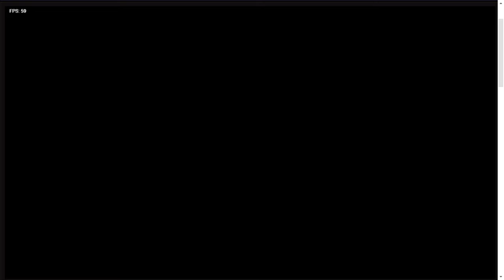Week 2 VS Lemon Monster | Friday Night Funkin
Spooky kids... and a spooky lemon?!
I forgot to rap battle lemon monster... in week 2.